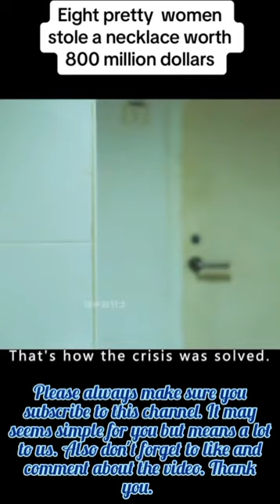Eight pretty ladies stole a necklace worth $800 million at a party.